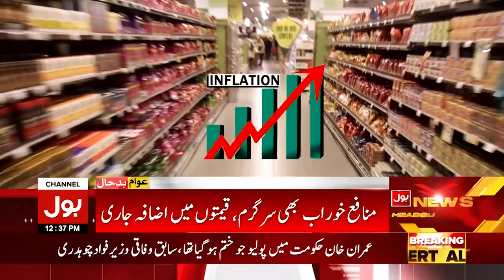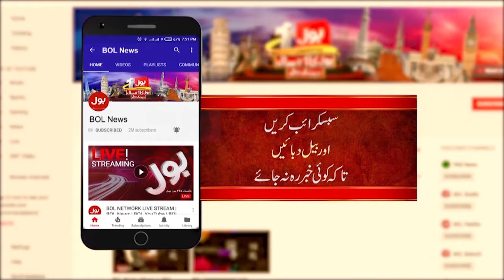Pakistan mein Mehngai Mein Phir Izafa | Groceries Price High in Pakistan | Breaking News